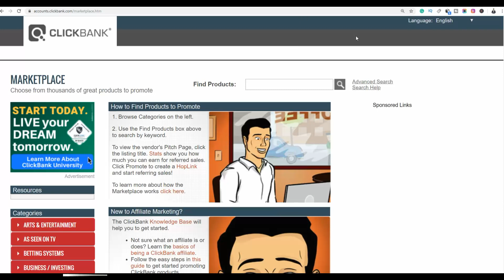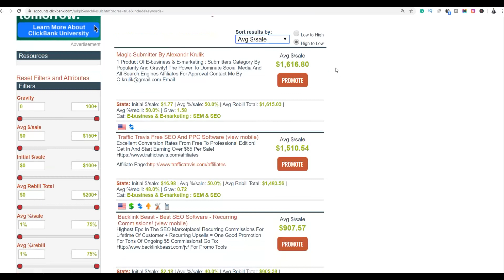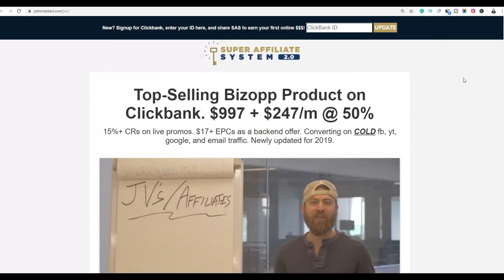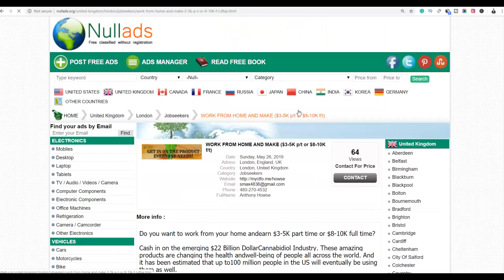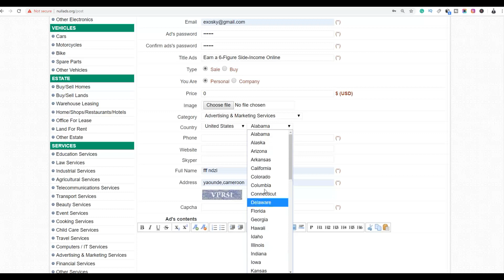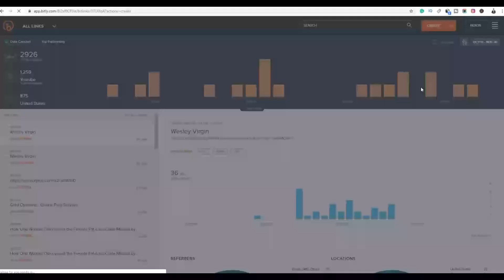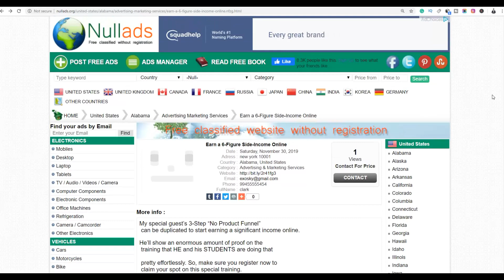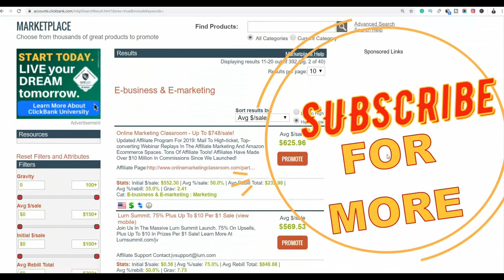💰HOW TO MAKE $200 A DAY ON CLICKBANK WITH COPY & PASTE for beginners 2020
inspired by:  Smart Money Tactics

Earn $400+ 🔥💰 IN 20 MIN 💰🔥 On Autopilot *NO WORK REQUIRED* (Make Money Online!)

clickbank 2019
clickbank free traffic
clickbank without website